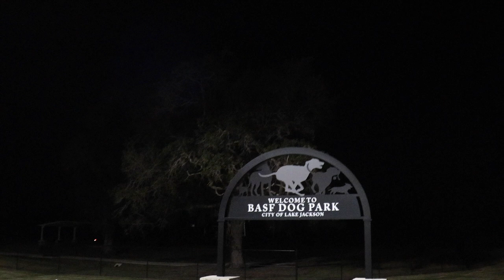MANHOLE Concert Recap 2020 (LIVE PERFORMANCE)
Yellow Fever performed on 10/30/20 at the skate park in lake jackson
I think this was one of the biggest turn outs for them and Im happy i could capture this crazy performance this will be history one day!